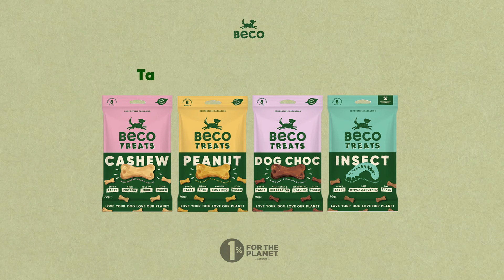Have you tried our NEW tail-waggingly tasty treat range?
Tail-waggingly tasty dog treats, baked in small batches in the UK.